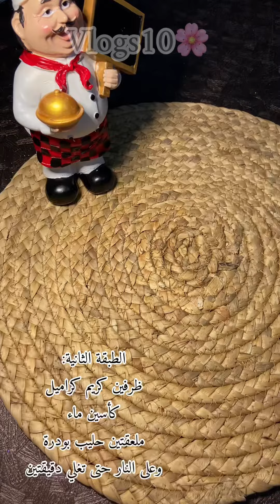حلى سوميه لذيذ👌🏻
حلو سوميه